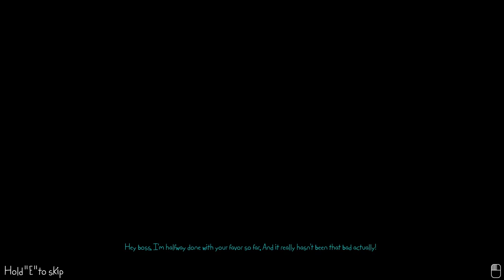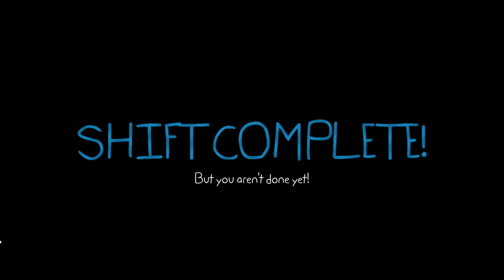"ROWEN RAT IS TRYING TO DIG A HOLE TO GET ME!" || PLAYTIME WITH PERCY PART 4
Hi, It's your favorite monster, the Alpha monster here. Alpha for short. Welcome back y'all, sorry about the delay for the episode. It's all about the introduction of Rowen Rat and how to deal with him. using a new camera system feature we have to monitor his location and shocked him to prevent him from digging straight to my office. Additionally, we also have to figure out how to fix one of the animatronics when they break down while being hunted.

ABOUT: Playtime with Percy is a traditional-styled fnaf fangame with the primary gameplay structure being revolved around The Pal Percy; a Tamagotchi-like toy. With the core gameplay loop being “Tasked Based / End at Your Own Pace” instead of the classic “Survive from 12AM to 6AM” formula.

STORY SYNOPSIS: After the failure of the latest entertainment establishment; Percy's Playhouse, you're called by your boss. He informs you that later this week, Percy's is set to be completely demolished for good. So what's the catch here? Most of the place is cleaned out, and ready for its name to be history. Fortunately, you're tasked with watching over the place for that week. Making sure no one breaks in, steals any valuable equipment, and that everything is accounted for before the demolishment on Friday. Everything needs to be in order. Especially Percy Poodle & Co.

It really helps to channel and I love doing YouTube, and even though I'm not making any money or anything I'm happy to do it cuz it's fun. If you notice the editing is better it is because I'm now using Adobe Premiere Plus as my editor and Photoshop for my thumbnails as I'm taking a class with both it's really been helping them with YouTube. Additionally, I've been learning Blender to make these epic models you see on thumbnails. I hope you all enjoyed watching the game and thank you for taking the time to read this.